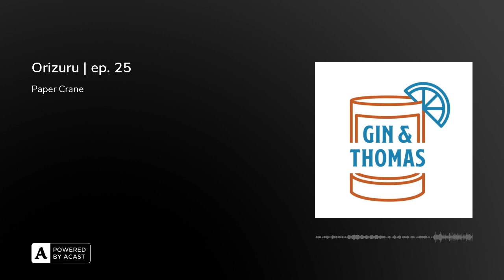Orizuru | ep. 25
Thomas is joined by special guest Brandon Churchill as they talk about Origami, going to the zoo, and a spoiler free review of Guardians of the Galaxy Vol. 3